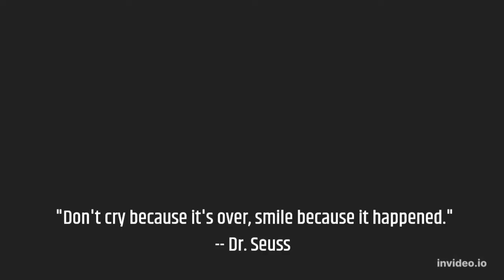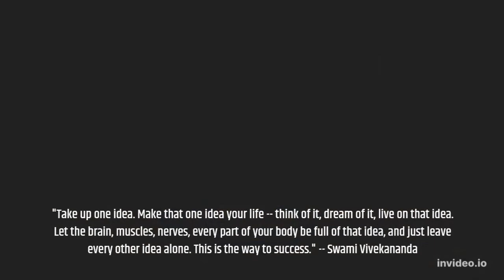Great sayings from the successful people in History